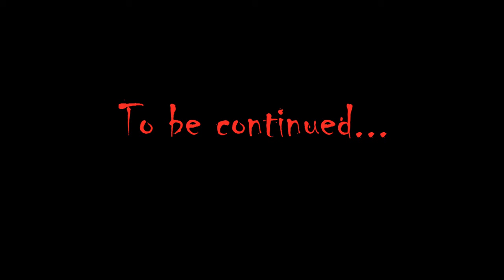Dual Shock - Silent Hill 1 Part 15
Foxy!!